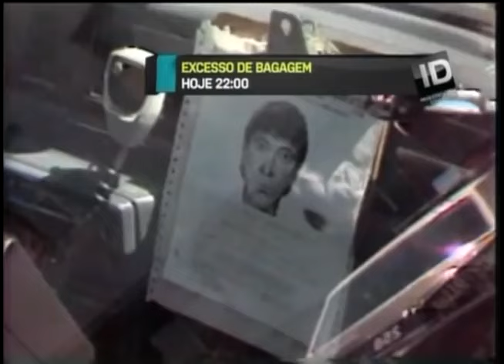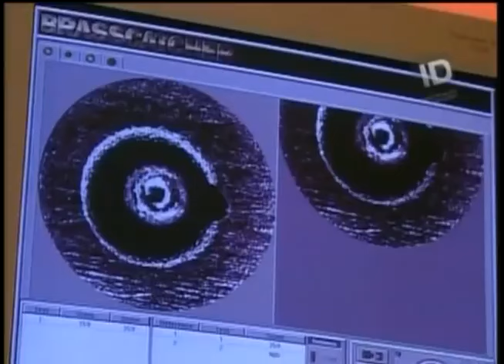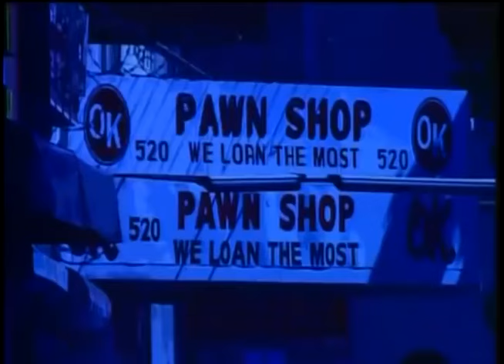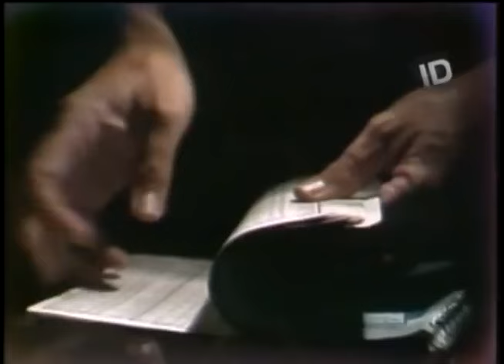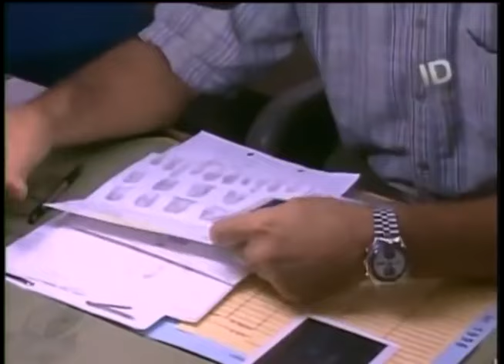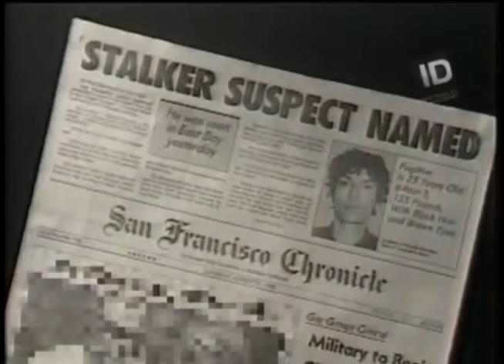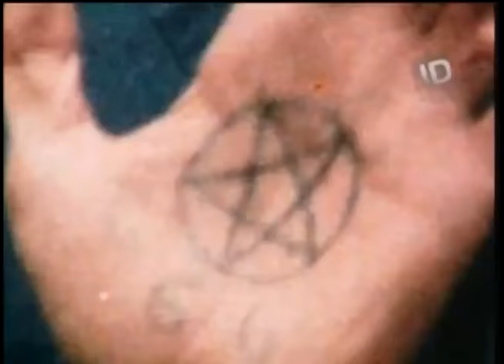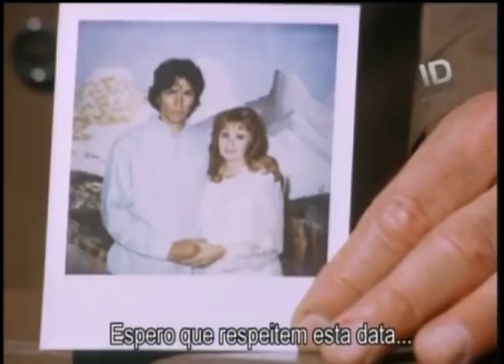Serial Killer - Richard Ramirez ( Night Stalker )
Nascido em 29 de fevereiro de 1960, em El Paso, estado do Texas, Ricardo Leyva Muñoz Ramirez, foi o caçula de cinco filhos de Julián Ramirez e Mercedes Munõz, mexicanos que emigraram para os Estados Unidos da América em busca de melhores condições de vida.

Durante sua infância, sofreu dois graves acidentes. Aos dois anos de idade, um móvel caiu sobre sua cabeça, resultando na necessidade do ferimento ser suturado com mais de 30 pontos.

Aos cinco anos de idade, enquanto se divertia em um parque, foi fortemente atingido na cabeça por um balanço. Richard passou a sofrer convulsões epilépticas frequentes, que duraram até a adolescência.

Seu pai Julian, era um ex-policial da cidade mexicana de Juarez, e possuía um temperamento explosivo, o que muitas vezes culminava em agressões físicas, cuja vítima era seu filho caçula. Para fugir da violência doméstica, Richard dormia por várias noites no cemitério local.

Ricardo Leyva Muñoz Ramírez (El Paso, Texas, 29 de fevereiro de 1960 — 7 de junho de 2013), mais conhecido por Richard Ramírez foi um assassino em série dos Estados Unidos que morreu quando se encontrava no corredor da morte da Prisão Estadual de San Quentin à espera de ser executado.

Antes de ser capturado, este assassino em série ativo na cidade de Los Angeles (Califórnia), foi apelidado, pela imprensa norte-americana, de Night Stalker (Perseguidor da noite)